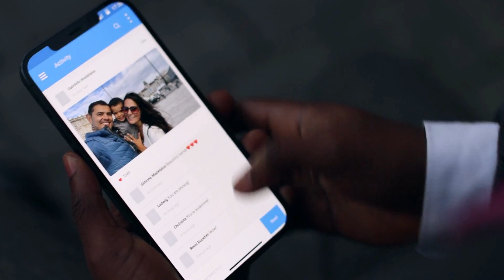THE GREY MAN (and how to become one) PREPPER, PREPPERS, PREPPING